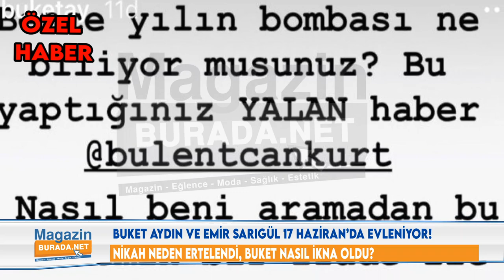BUKET AYDIN EMİR SARIGÜL NE ZAMAN EVLENECEK? | BUKET AYDIN EMİR SARIGÜL TEKNE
Yeniköy’de bir restoranın iskelesinden tekneye binerken kameralara yakalanan Buket Aydın ile Emir Sarıgül’ün düğün tarihini magazinburada.net açıklıyor.

Buket Aydın ve Emir Sarıgül… Yılan hikayesine dönen fırtınalı aşkta son 24 saatte baş döndüren gelişmeler yaşandı… Bu hikayede inanılmaz detaylar var…